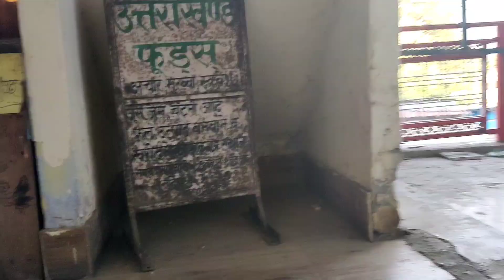बरेली जाने के लिए हो रही है shopping 🛒और कैसा रहा मेरा last day in kotdwar